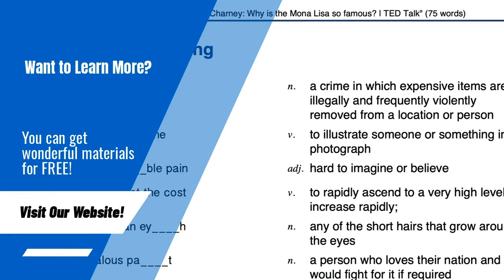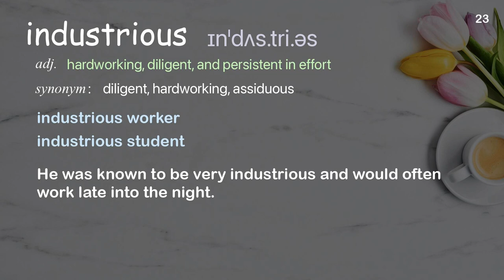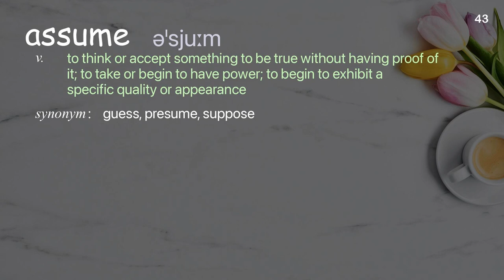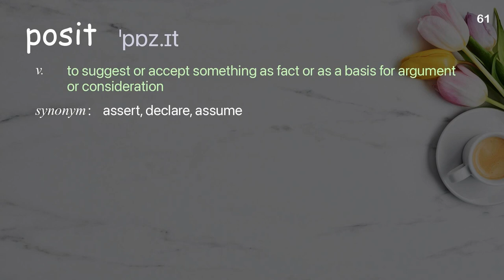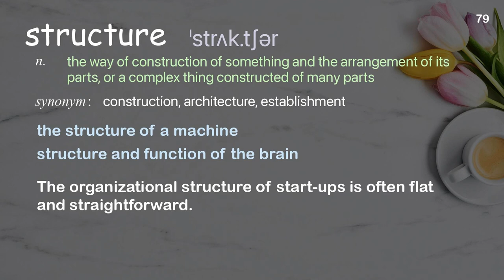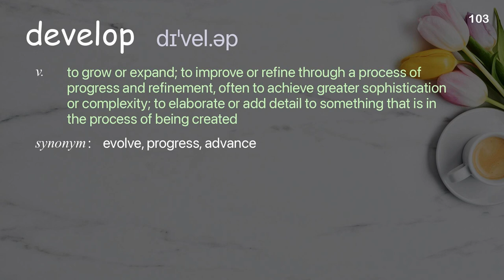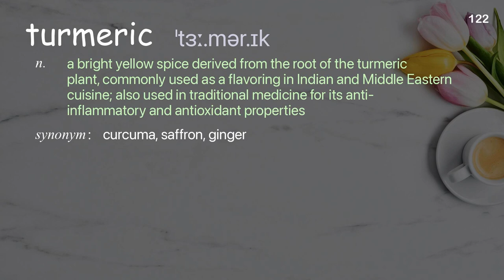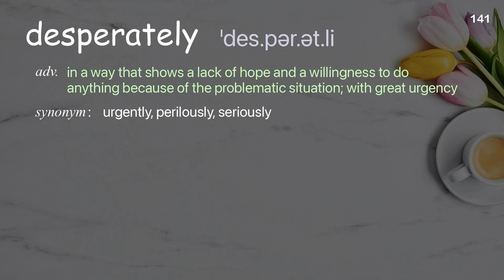141 Academic Words Ref from "Amit Kalra: 3 creative ways to fix fashion's waste problem | TED Talk"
■PLEASE NOTE

■Reference Source
Amit Kalra: 3 creative ways to fix fashion's waste problem | TED Talk